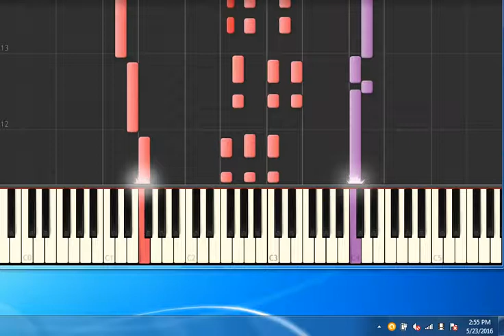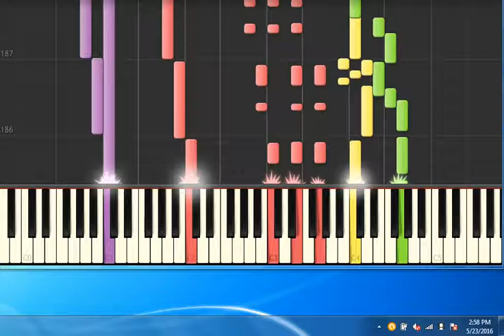[Piano Tutorial Synthesia]Piano man - Joel Billy